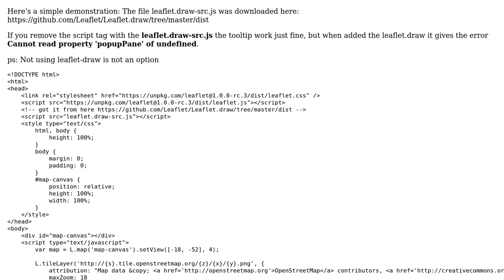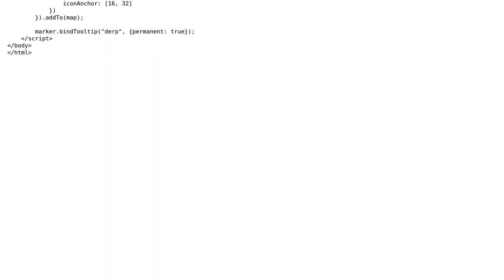GIS: Leaflet Tooltip bug when added leaflet-draw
With thanks & praise to God, and with thanks to the many people who have made this project possible! | Content (except music & images) licensed under CC BY-SA | Music | Images & others | With thanks to user Lucas Steffen user ghybs and the Stack Exchange Network Trademarks are property of their respective owners. You are responsible for your own actions.